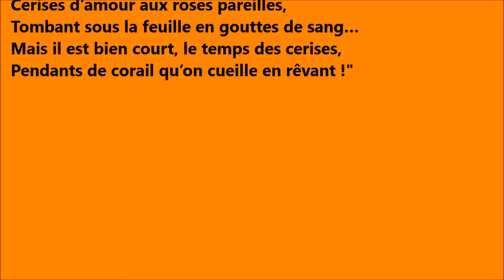"Le temps des cerises" [1] - Clément/O.P.A - Pour les ancien-ne-s - Impro 8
19 juin 2015 - Concert pour les ancien-ne-s
Impro 8 - "Le temps des cerises" [1]